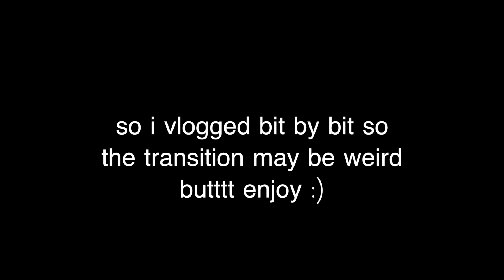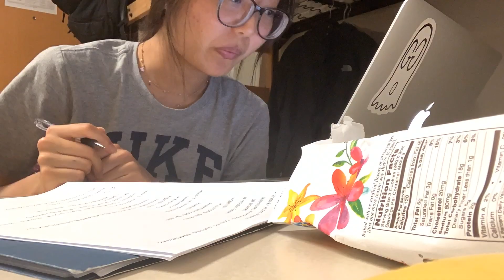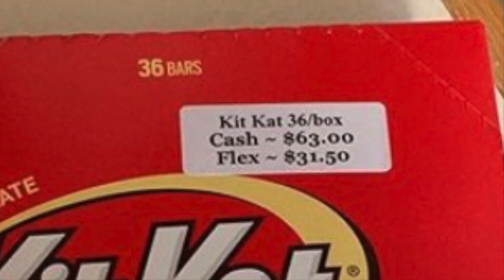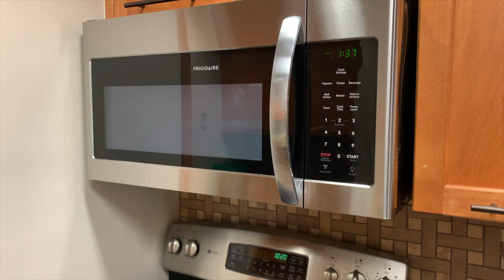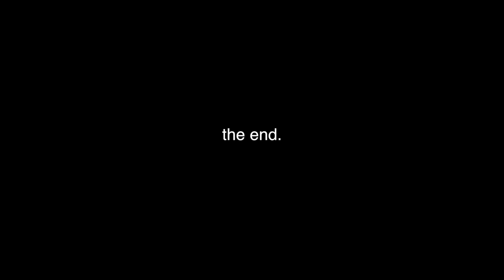last week of freshmen year of college, moving out || Jessica Park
can't believe freshmen year is over!!
I already miss my naked red mattress :((((
cya in the fall blacksburg :)

SAVE MONEY $$$:
🌿 SAVE $ ON GAS [ code: JESSICA5827 ]

🌿 $5 OFF OF LYFT JESSICA96758 [ code: JESSICA96758 ]

SHOP MY ALL TIME FAVORITE ITEMS (Trust me, you will like them too.):
✨ INNISFREE DEEP SEAD CREAM (I’ve been using it for 5 years.)

✨ INNISFREE SEBUM POWDER (works so DARN well.

✨ TOO COOL FOR SCHOOL LIPBALM (smells amazing too!)

✨ DANIEL WELLINGTON WATCH (I cannot go out of my house without it.)